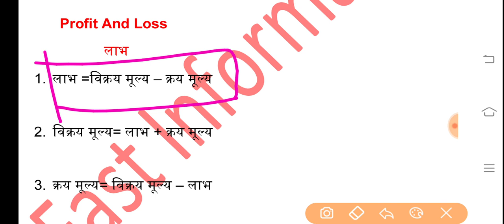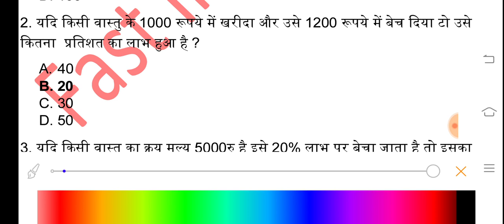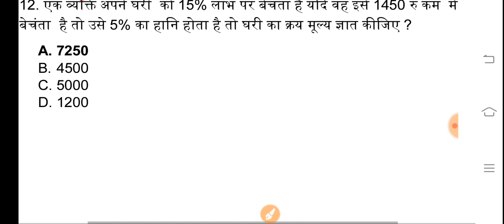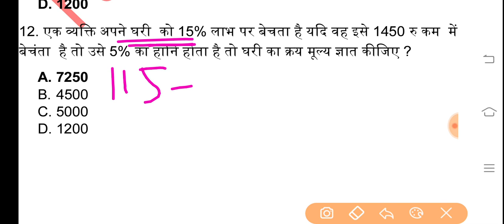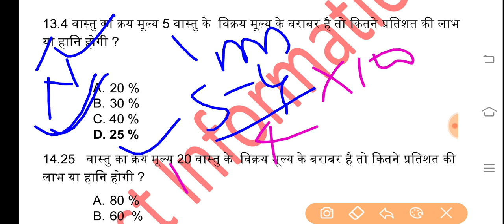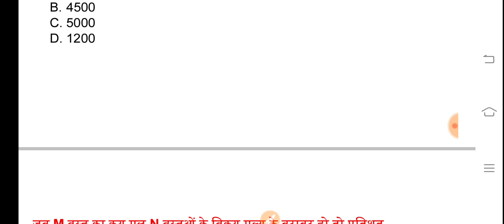ANM exam math question/bihar ANM exam mathematics questions 2021/Bihar Anm math question/anm exam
Math class-02

CLASS - 20

1.ANM EXAM के लिए Best Book खरीदे

2.ANM Exam Best Book

3.ANM EXAM के लिए Best Book खरीदे

ANM Science Questions

Technical Questions

Reasoning Questions

Ann Notice Downloaded

इस वीडियो के माध्यम से यह बताया जा रहा है कि बिहार स्वास्थ्य विभाग के माध्यम से स्टाफ नर्स के पदों पर नियुक्ति हेतु ऑनलाइन परीक्षा लिया जाना है जिनके लिए एडमिट कार्ड जारी कर दिया गया है योग्य विद्यार्थी अपना एडमिट कार्ड कैसे डाउनलोड करेंगे कब एग्जाम लिया जाएगा  इत्यादि के बारे में बताया जा रहा है वीडियो अच्छा लगे तो चैनल को सब्सक्राइब करें अधिक जानकारी के लिए ऑफिशल वेबसाइट पर जा करके देखें

इस वीडियो के माध्यम से यह बताया जा रहा है कि बिहार स्वास्थ्य विभाग की तरफ से जिला स्तर पर विभिन्न प्रकार के पदों पर इंटरव्यू के माध्यम से नियुक्ति कर रहे हैं इस वीडियो के माध्यम से सदर अस्पताल किशनगंज में विभिन्न प्रकार के पदों पर नियुक्त होने के लिए आवेदन कैसे करें अंतिम डेट क्या है चयन की प्रक्रिया क्या है इत्यादि के बारे में बताया जा रहा है।वीडियो अच्छा लगे तो चैनल को सब्सक्राइब करें अधिक जानकारी के लिए ऑफिशल वेबसाइट पर जा करके देखें